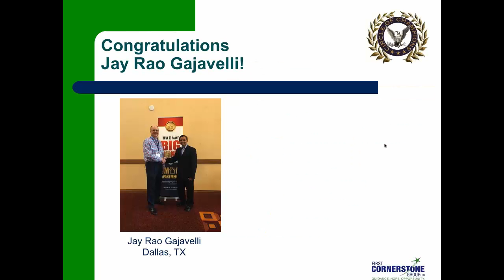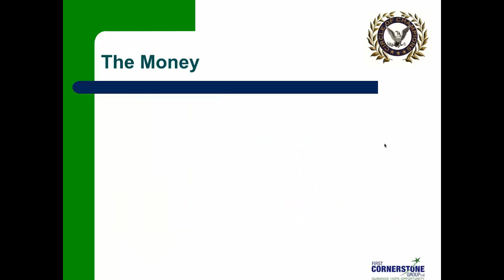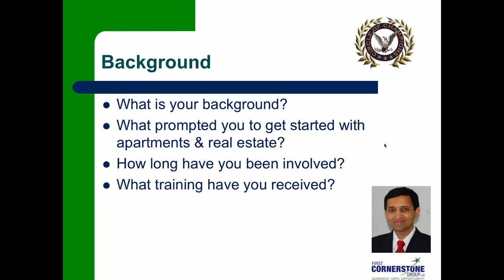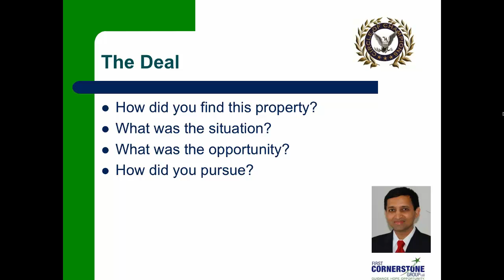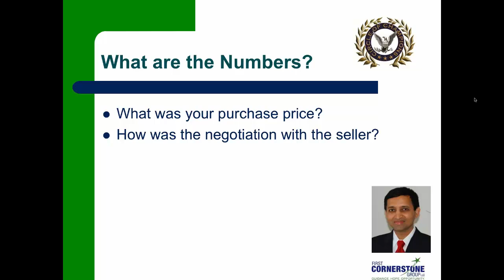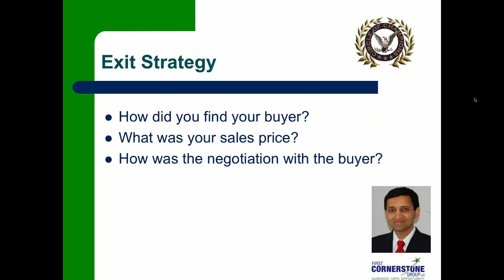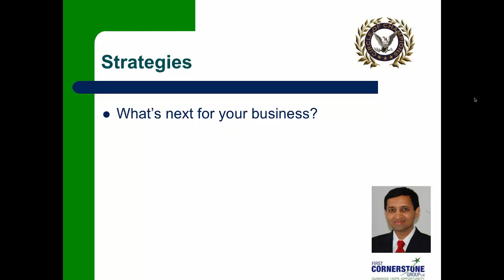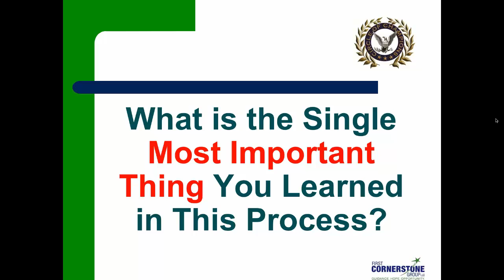7-unit Apartment Flip Success Story - $20,000 Profit with Jay Rao!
Jay completed this first deal in Lubbock TX within months of attending Lance's boot camp. With a background in IT consulting, Jay had never thought about real estate until he read "Rich Dad Poor Dad" and started thinking about ways to replace his JOB with passive income.  He discovered Lance's system on small apartments and hit the ground running! He followed Lance's system and found this seller through direct mail and using the scripts. Though the seller was not motivated, Jay stayed very persistent until he got a contract for $248k and sold for $268k, making $20k in profit!